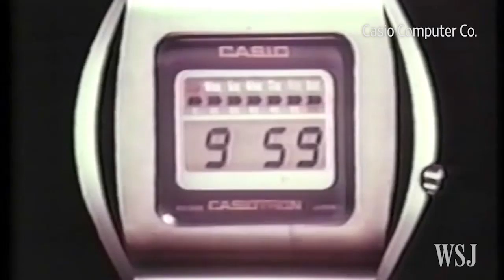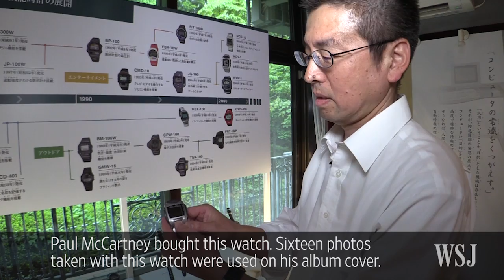Casio The Smartwatch Pioneer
Japanese watch maker Casio Computer Co. saw the potential of the wrist for gadgets with extra functions decades before Apple. Now, company president Kazuhiro Kashio talks about its new smartwatches to be rolled out next year.